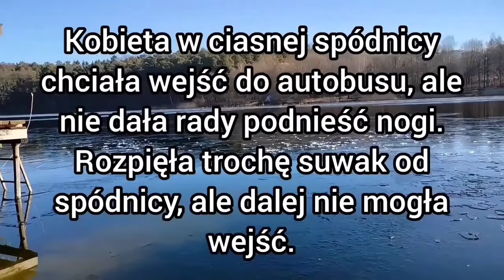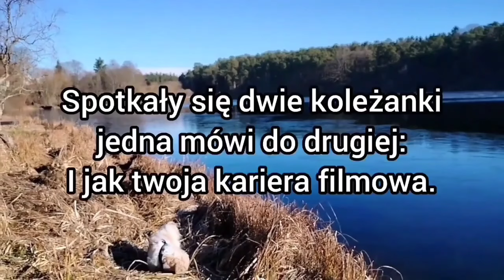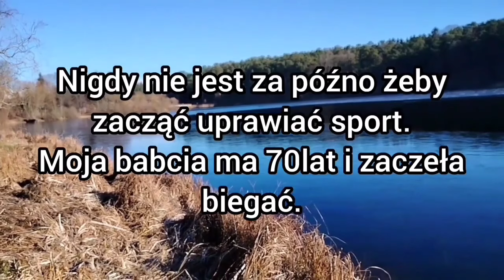Kawał kawały dowcipy dowcipy żart żarty humor suchar suchary dej suchara o Jasiu jaś jasio jasiem